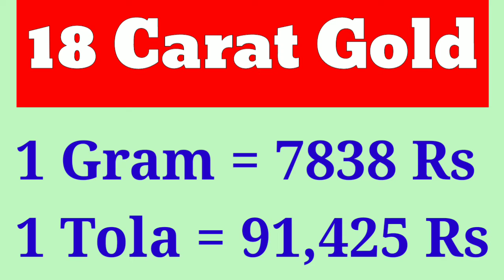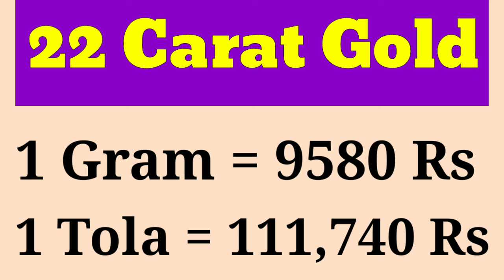Gold Rate Today | Gold Rate Today In Pakistan | 29 November 2021 | Gold Rate Today In Pakistan News